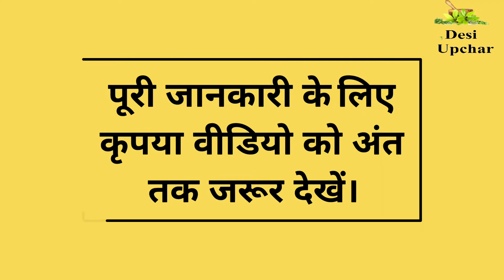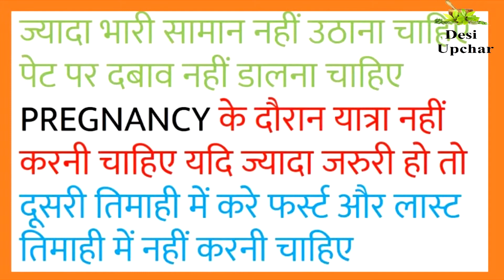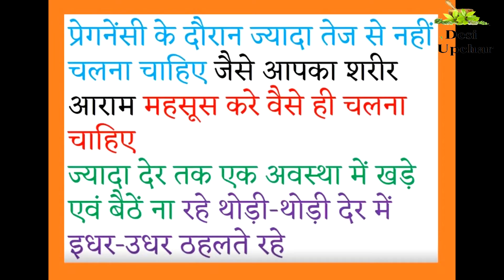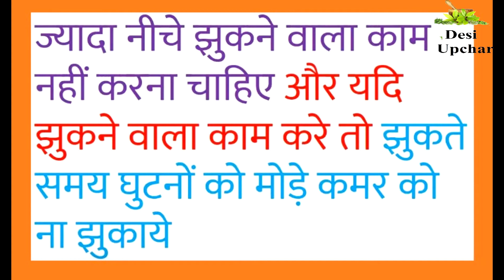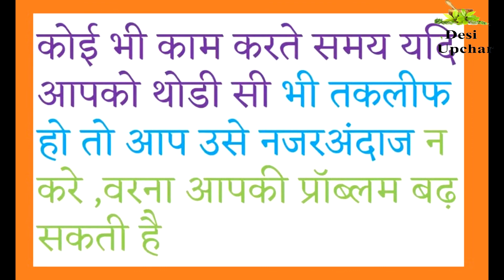Pregnancy should not eat these fruits || प्रेगनेंसी में क्या नहीं खाना चाहिये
Pregnancy should not eat these fruits! | حمل میں ان پھلو کو نہیں کھانا چاہیے! | الحمل ينبغي أن لا يأكل هذه الفاكهة! | గర్భం ఈ పండ్లు తినడానికి కాదు! || गर्भावस्था में इन फलो को नहीं खाना चाहिये! | health tips,food avoided during pregnancy,women corner,precautions during pregnancy,food for nornal delivery,food that induce labor pain,dates during pregnancy,food for easy labor pain,food for fast and easy delivery,food for fair skin baby,fruits avoided during pregnancy,health,pregnancy,pregnancy tips,pregnant,pregnancy announcement,pregnancy week by week,pregnancy test,pregnancy symptoms,TASTING PREGNANCY,vlogs,baby,infant,newborn,labor,mom,daughter,son

Download Healthy apps